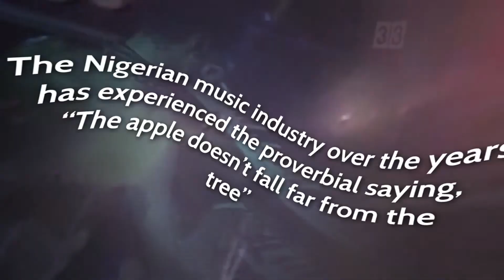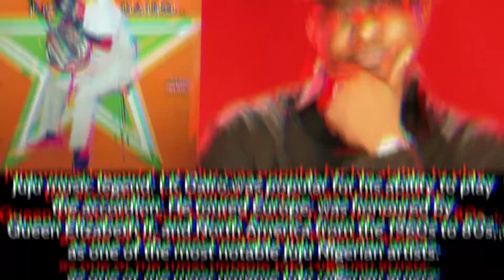FEMI KUTI, BARRRY JHAY, and more - Sons of their Fathers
Do you know the Nigerian music industry in r.ecent times has experienced a tradition where some children of late music icons continue to flag their father's musical legacy?

One would wonder how these children feel filling their father's shoes, almost perfectly!